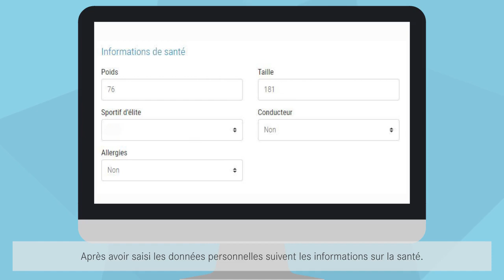Documedis CDS-Check dopage - Quelle médication puis-je conseiller à un sportif de haut niveau?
Dans le domaine du sport de haut niveau, la frontière entre médication et dopage est mince.